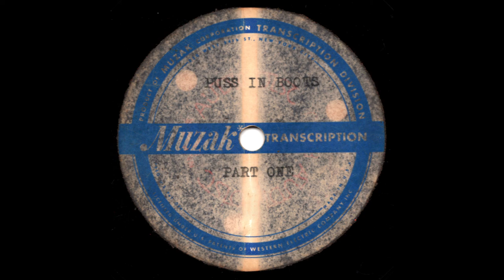Puss In Boots - Alternate version unreleased (Young People's Records)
This is taken from a test pressing/lacquer and is completely different (with different performers) from the released version (seen  It seems that the title role in this version is played by Myron McCormick, although this is unconfirmed.  George Rasely plays the King.  Sorry for the sound quality, this is a one of a kind copy.